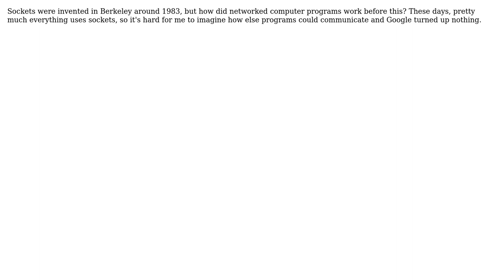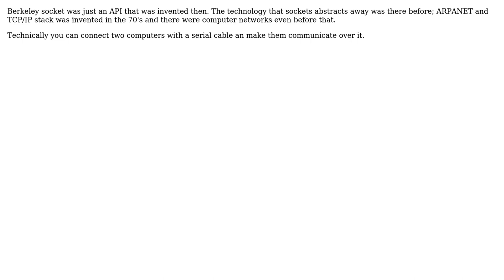What did network programs use to communicate before sockets was invented (around 1983?)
Software Engineering: What did network programs use to communicate before sockets was invented (around 1983?)

With thanks & praise to God, and with thanks to the many people who have made this project possible! | Content (except music & images) licensed under CC BY-SA | Music | Images & others | With thanks to user talloaktrees user Random42 user gnat and the Stack Exchange Network Trademarks are property of their respective owners. You are responsible for your own actions.